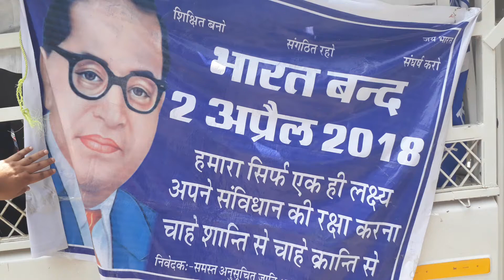Bharat band ka prabhav 2 April 2018 Bikaner (Rajasthan) me